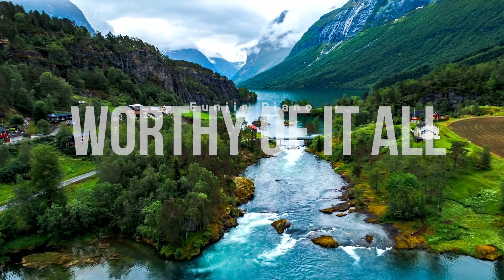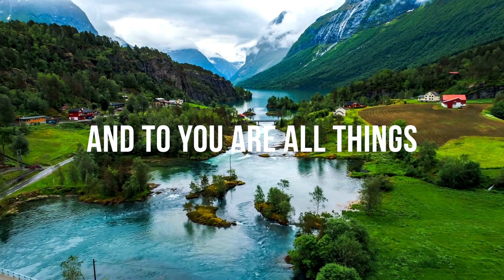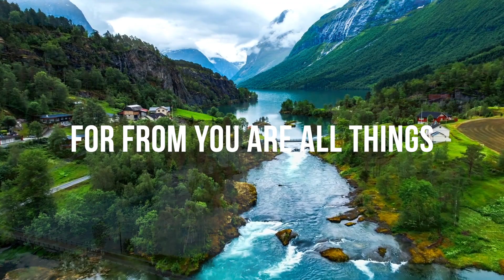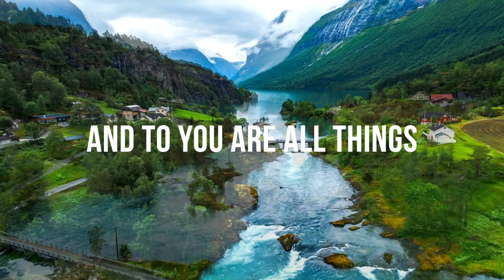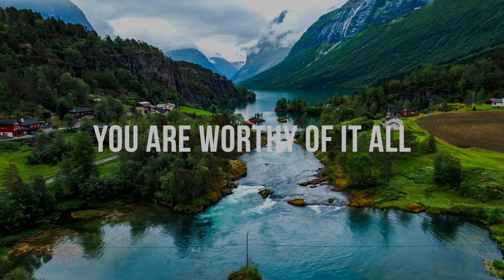Worthy of it all - Betel Worship [Piano Instrumental] Lyrics // Eunjin Piano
Lyrics:
Verse
All the saints and angels, they bow before Your throne
All the elders cast their crowns before the Lamb of God and sing

Chorus
You are worthy of it all
You are worthy of it all, Jesus
For from You are all things
And to You are all things

Bridge
Day and night, night and day
Let incense arise!
Let incense arise!